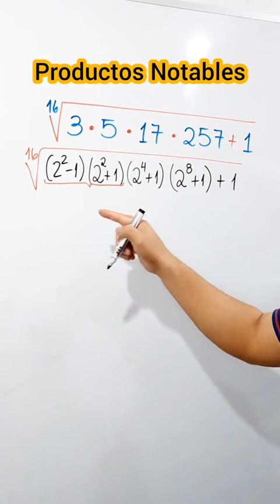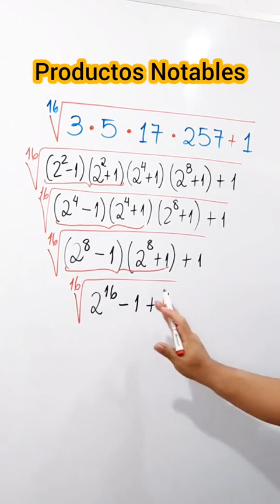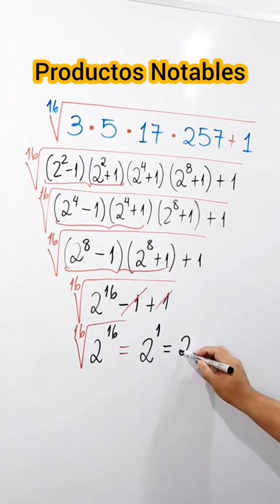Productos notables/Diviértete con Matemática